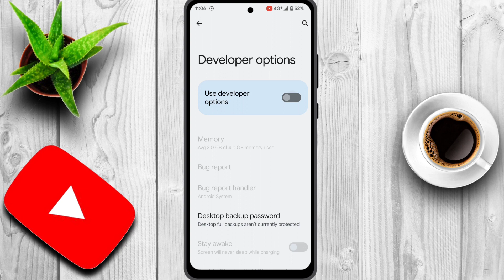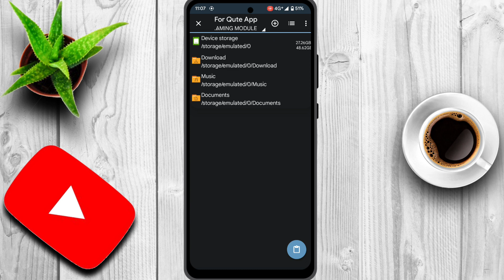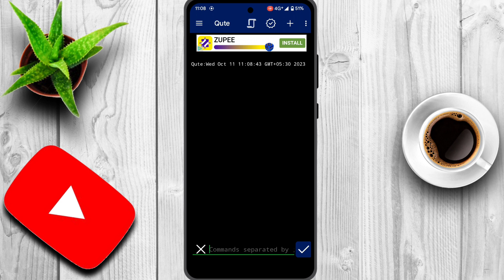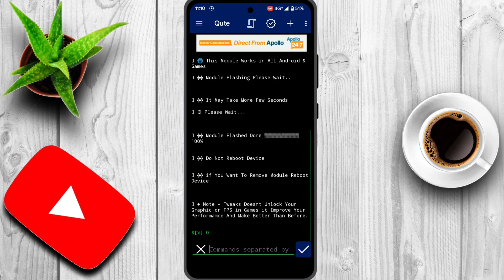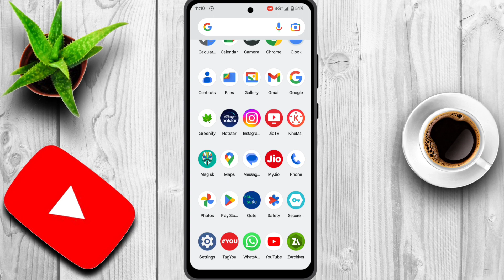Speed Booster Magisk Module No Root | Fix Lag In Any Android Phone | Overclock Android Phone No Root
Topic Covered :-